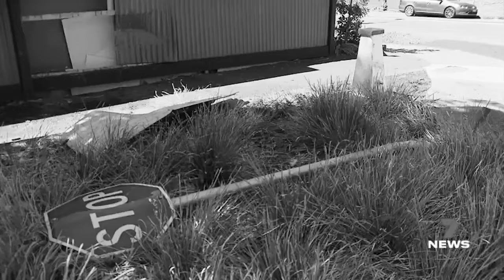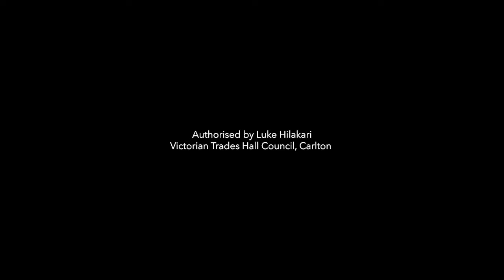Matthew Guy runs a tight ship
Just think of what they could do if they were actually in government!